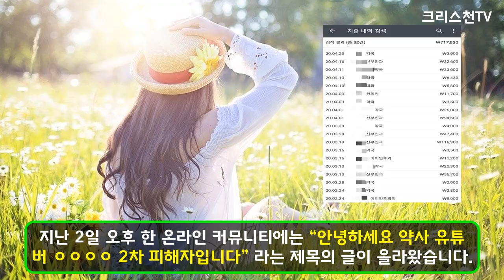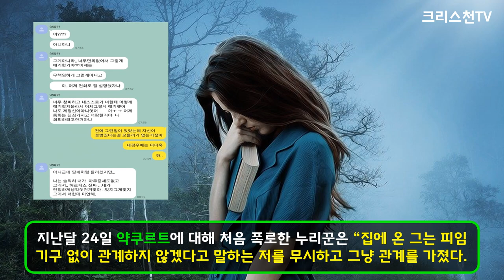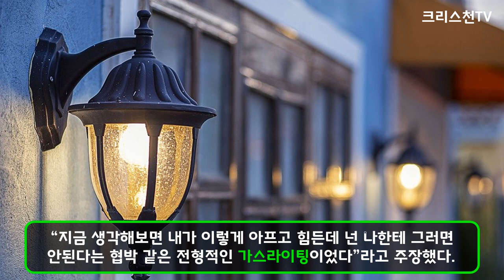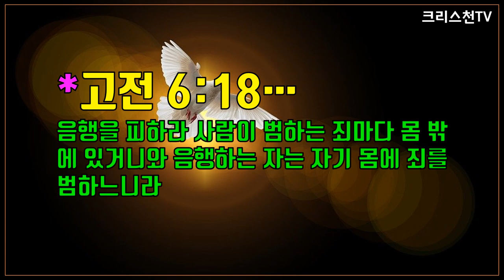[크리스천튜브] 음행을 피하라! 약사 유튜버 '약쿠르트'의 교훈. 2형 헤르페스는 성병?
현직 약사인 약쿠르트는 2018년 11월부터 유튜브 채널을 통해 약에 대한 정보를 과감 없이 전하며 인기를 끌었습니다. 그러나 약쿠르트에 당한 피해 여성이 3차까지 나오면서, 그는 현재 자신이 운영하는 유튜브 채널의 영상들과
SNS(소셜네트워크서비스) 게시물을 모두 삭제한 채 아무런 입장을 밝히지 않고 있다.
음행이 가져다 준 폐해는 엄청나다. 유튜브 스타인 약쿠르트는 나락으로 떨어졌으며, 피해 여성들은 질병을 얻고 힘들어 하고 있다.

성경은 음행에 대해 다음과 같이 말씀하고 있다.
***고전 6:18…
음행을 피하라 사람이 범하는 죄마다 몸 밖에 있거니와 음행하는 자는 자기 몸에 죄를 범하느니라  아멘.